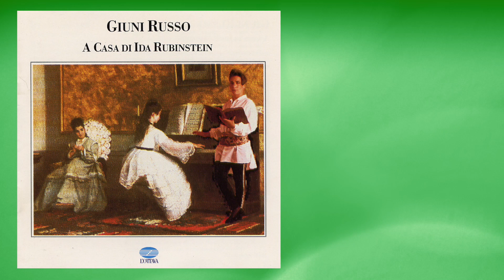GIUNI RUSSO - ME VOGLIO FA' NA CASA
Me voglio fa' na casa (G.Donizetti), dall'album "A casa di Ida Rubinstein" 1988, versione originale.